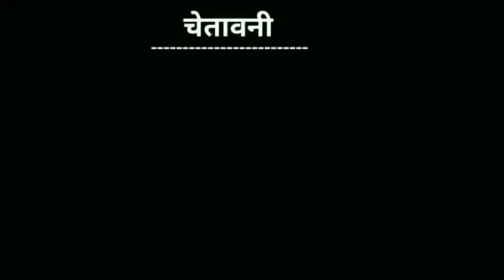sapna choudhary new song | sapna choudhary ke gane | sapna choudhary songs vs billu funny call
sapna choudhary songs | sapna choudhary ke gane | gajban pani ne chali songs   vs billu funny call

Sapna vs. Billu
Sapna vs billu funny call
Sapna vs tom funny call
Sapna choudhary vs billu funny call
Sapna choudhary vs tom funny call
sapna choudhary mera ke dekhega bhartar song
sapna choudhary ankhya ka yo kajal
sapna choudhary badli badli lage song
sapna choudhary all new song
sapna choudhary all new songs
सपना चौधरी के गाने
सपना चौधरी गाने
सपना चौधरी vs बिल्लू
सपना चौधरी vs टॉम
सपना चौधरी फनी कॉल

sapna choudhary new song,sapna choudhary ke gane,sapna ke gane ,sapna choudhary songs,sapna choudhary dj songs,